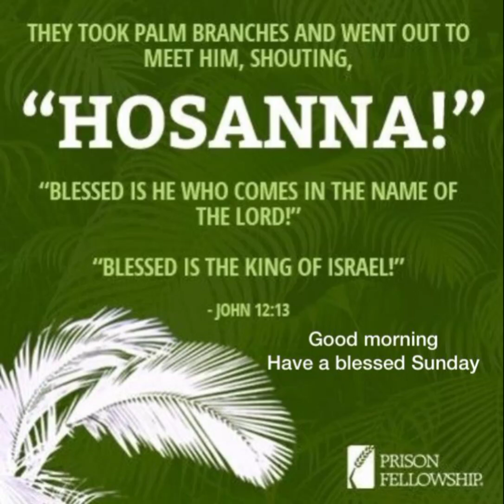Blessed Palm Sunday. 🙏🏾❤️